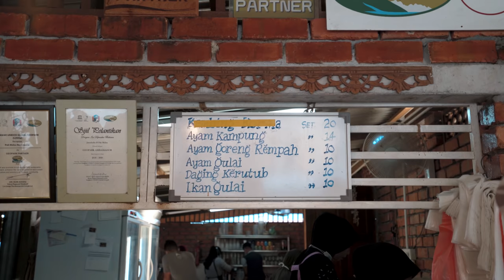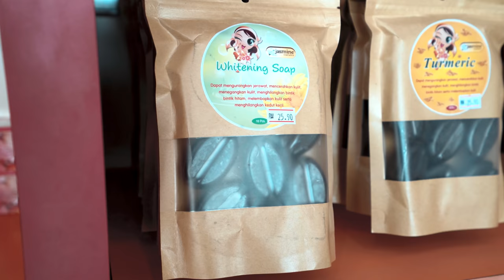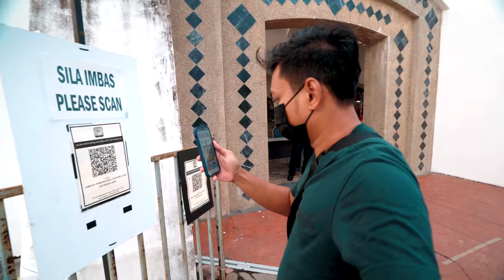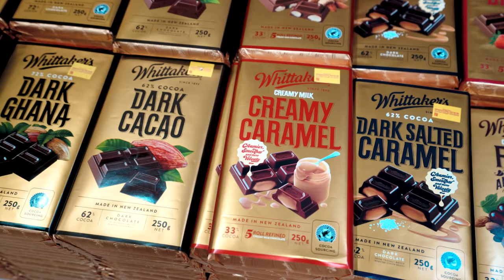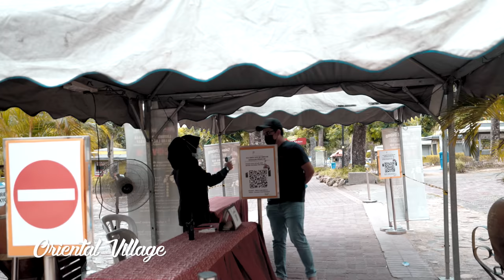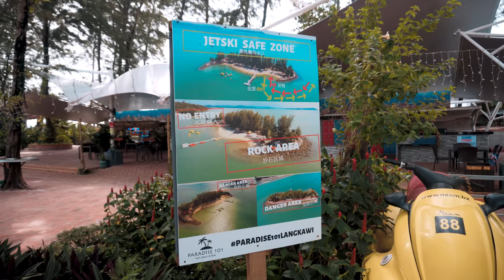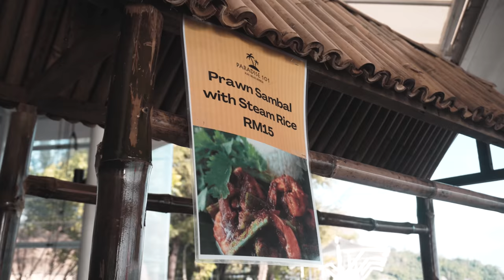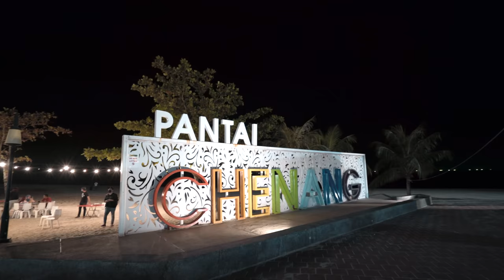Langkawi - Sebabkan PKP, Aku stranded kat pulau paling AWESOME!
10 January 2021, Pulau Langkawi

Tiba2 kitorang dapat berita yang Malaysia akan laksanakan PKP lagi sekali. Mood kitorang nak jalan-jalan terus hilang. Kitorang call Malindo air, diorang cakap belum dapat apa2 notis status flight kitorang, kemungkinan besar cancel. Then kitorang call tiket bas & feri semua habis.

So kitorang redha lah kena stay Pulau Langkawi 2 minggu PKP, boleh layan sunset sampai sunburn. Then tanpa didugaduga, kitorang dapat berita yang PM bagi chance untuk sesiapa yang terkandas balik before jumaat. Nasib baik tiba2 Malindo Air cakap flight still jalan.

sorry sound kali ni barai sikit, angin kat langkawi ni kuat gila! subtitle OTW

- Kereta Sewa Langkawi (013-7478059) - Akak Faizah ni memang sporting sangat! Thanks Kak,

0:00 - Selamat Datang ke Langkawi!
0:24 - Langkawi International Airport
0:50 - Pantai Cenang
2:18 - Kerisik Restaurant
4:49 - Nasi Dagang Pak Malau
7:11 - Kota Mahsuri
10:07 - Gamat, Nusantara Maju
11:23 - Rumah Bendang Langkawi
15:12 - Dataran Lang
16:38 - Taman Lagenda
18:18 - Kompleks HIG (Haji Ismail Group)
19:44 - Tanjung Rhu Resort
22:32 - Black Sand
23:43 - Che Nah Roti Canai Blackpepper
24:40 - Oriental Village
25:28 - Sky Cab langkawi
30:00 - Saferskin Hand Sanitizer! Function bai!
31:00 - Paradise 101
32:00 - Island Hopping by Jet Ski @ Paradise 101
33:41 - Tasik Dayang Bunting
36:47 - Sunset Cruise by Sea Hawk @ paradise 101

✌🏻 follow untuk join aku travel pusing satu Malaysia!